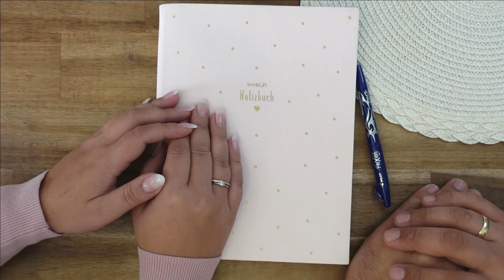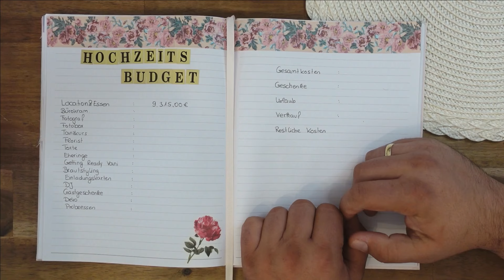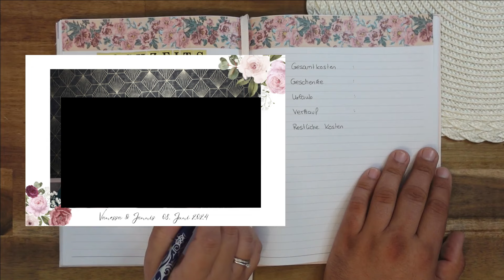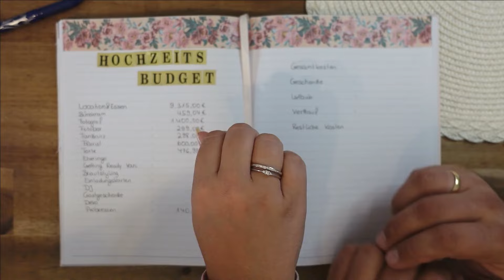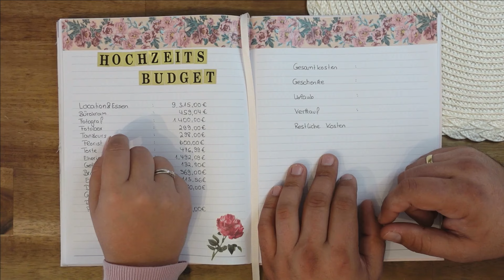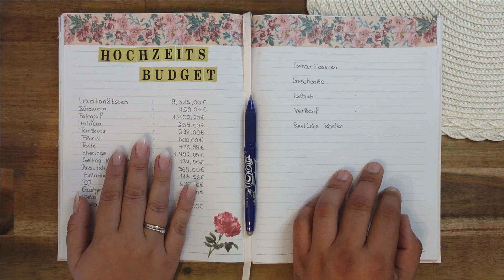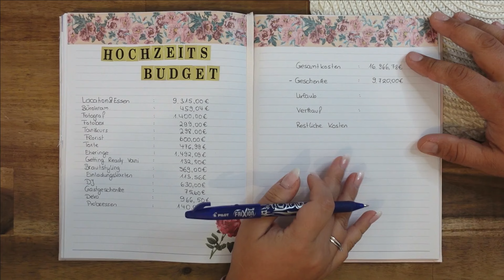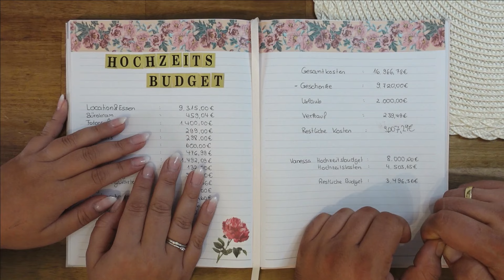Unser Hochzeitsbudget💍Was hat unsere Traumhochzeit mit 70 Gästen gekostet?❤️ALLE Ausgaben &Einnahmen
Bestes Deo ohne einen Fleck Schweiß*

Zeitstempel:
10:48 Bürokram
12:50 Fotograf
16:13 Fotobox
18:10 Tanzen
20:32 Florist
22:48 Torte
25:07 Eheringe
28:25 Getting Ready
31:00 Papeterie und Versand
32:50 DJ
33:10 Gastgeschenke
38:18 Dekoration
44:00 Kleid und Anzug
49:00 Gesamtkosten und Fazit

Jahresbudgetbinder A7

Jahresbudgetbinder A5:

Brauner A6 Binder

A6 Liniertes Papier:*

💜* herbstliches Washi Tape
💜* herbstliches Washi Tape
💜* mein Budgetbuch

Die Binder aus dem Video:
Blümchen Binder Sommer Edition
Blümchen Binder
Rosa Binder

❤️Meine Empfehlungen❤️

Meine Ausrüstung:
Schnittprogramm: Shotcut
*Mein Stativ

Vanessa Beyer
Postfach 5014
31213 Peine

Vanessa Beyer
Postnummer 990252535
Packstation 147
31226 Peine